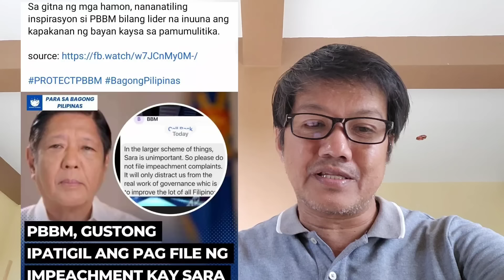Mag iiba ang tingin mo kay PBBM dahil dito!